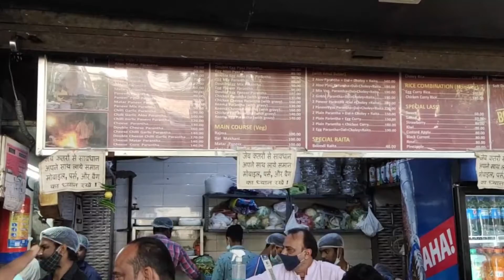We could not speak after eating this Parantha/Delhi Part 5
Music by Peyruis PS:-We went to Delhi in the month of February